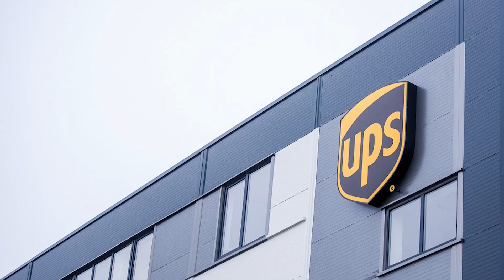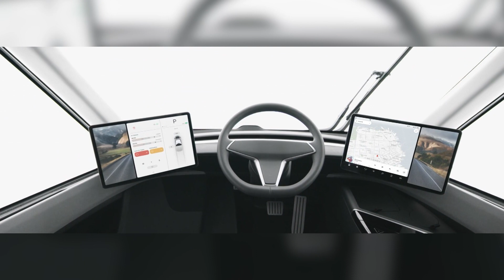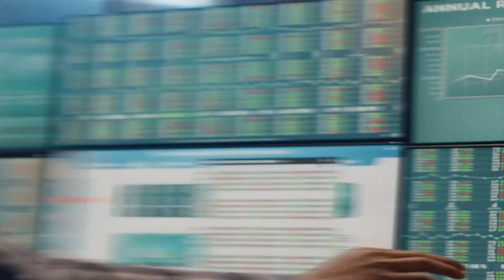Tesla SEMI will add $1Trillion to TSLA Mkt Cap!!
💯🚀Win Top Prize $50,000 with moomoo Holiday Magic Sweepstakes＋20 Free Stocks, Open accounts and deposit in moomoo

In this video, we are  debunking the latest Tesla Semi news. Mercedes have said that the Tesla Semi is "impossible".

If you've been following the Tesla Semi news, you probably know that Mercedes have released a statement saying that the Tesla Semi is "impossible". Here in this video, I'll give you our opinion on why this is FALSE. We will explain why Tesla's trucks are actually much more advanced than Mercedes' trucks. So whether you're a Tesla fan or a Mercedes fan, I hope you enjoy this video!

The Real Tesla Semi Truck With All New Breakthrough Updates in 2023 - Everything You Need To Know